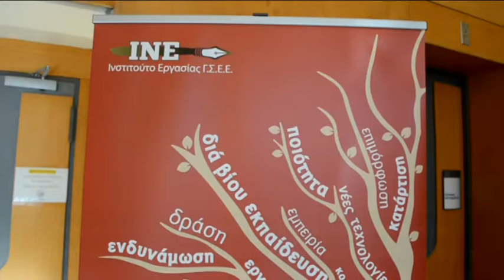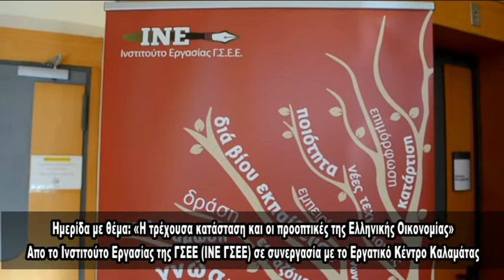HMERIDA ΙΝΕ ΓΣΕΕ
Ημερίδα για τις προοπτικές της ελληνικής οικονομίας διοργανώθηκε στη Καλαμάτα - Γ. Αργείτης: "Ας περιμένουμε την 15η Ιουνίου"...
Το Ινστιτούτο Εργασίας της ΓΣΕΕ (ΙΝΕ ΓΣΕΕ) σε συνεργασία με το Εργατικό Κέντρο Καλαμάτας, διοργάνωσαν σήμερα στην Καλαμάτα, ημερίδα με θέμα: «Η τρέχουσα κατάσταση και οι προοπτικές της Ελληνικής Οικονομίας» στην αίθουσα του Εργατικού Κέντρου Καλαμάτας. Kεντρικός ομιλητής της ημερίδας ήταν ο Επιστημονικός Διευθυντής ΙΝΕ ΓΣΕΕ και Αναπληρωτής Καθηγητής Μακροοικονομικής Θεωρίας και Πολιτικής, Εθνικό και Καποδιστριακό Πανεπιστήμιο Αθηνών, Γιώργος Αργείτης. Σε δήλωση του στα τοπικά ΜΜΕ αναφέρθηκε στην αβεβαιότητα που υπάρχει αυτή την ώρα στην Ελληνική οικονομία και τόνισε ότι κομβικό χρονικό σημείο για την ανάκαμψη ή μη, είναι το αποτέλεσμα του Γιούρογκρουπ στις 15 Ιουνίου, κι αν αυτό θα φέρει καλά νέα στο μέγα ζήτημα του χρέους.
Επίσης, από το πρωί, σε μια προσπάθεια ανταπόκρισης στην ανάγκη πληροφόρησης και συμβουλευτικής εργαζομένων και ανέργων, η οποία εντείνεται σε μεγάλο βαθμό από τις πρόσφατες νομοθετικές εξελίξεις, παρασχέθηκαν υπηρεσίες νομικής πληροφόρησης καθώς και επαγγελματικής συμβουλευτικής.
Νομικοί του ΙΝΕ ΓΣΕΕ, απάντησαν σε ερωτήματα και προβληματισμούς που έχουν σχέση είτε με τα εργασιακά δικαιώματα (συμβάσεις, αποδοχές, άδειες κλπ) είτε με το κοινωνικοασφαλιστικό σύστημα (θεμελίωση και κατοχύρωση συνταξιοδοτικού δικαιώματος, συντάξεις χηρείας, συντάξεις αναπηρίας, πλήρεις και μειωμένες συντάξεις, απασχόληση συνταξιούχων κλπ).
Συμμετείχαν και εκπρόσωποι των Σωμάτων Ασφαλείας, με τον νέο Νόμο να έχει όπως είπαν - αρκετά ασαφή σημεία που χρήζουν ανάλυσης.